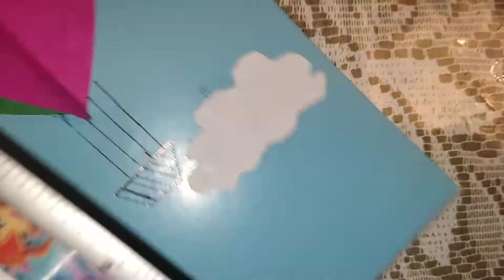RƏNGLİ KAĞIZADAN AÇIQCA HAZIRLAMAQ (Əl işi)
Məktəbəqədər uşaqlar üçün